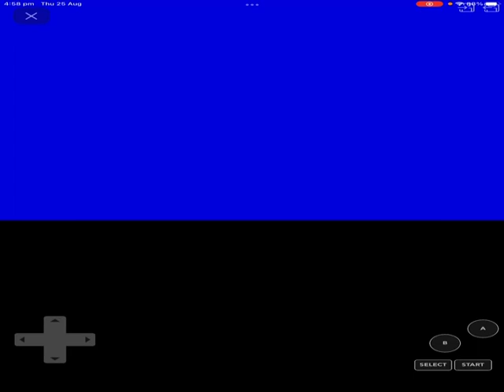Jeopardy for the Sega Game gear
This is jeopardy for the sega gamegear let’s see if I make it to fast money and win the game